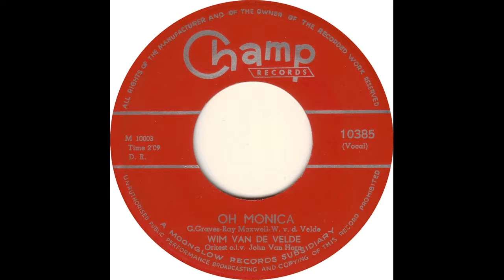Wim vd Velde - Oh Monica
Wim vd Velde - Oh Monica(Champ 10385)